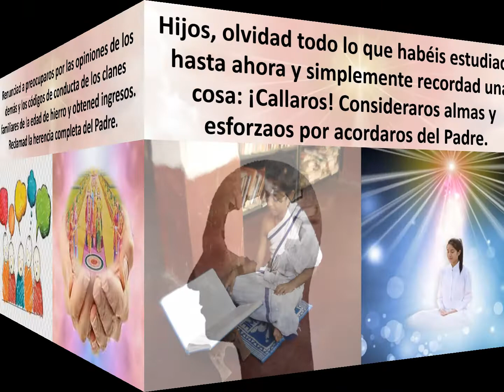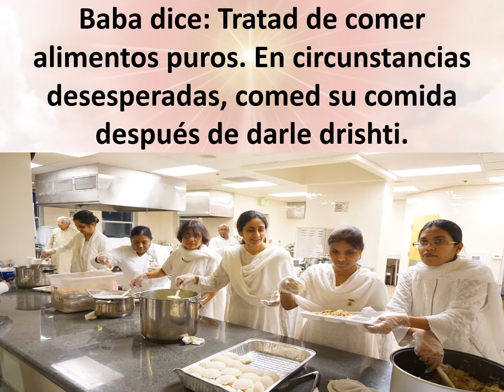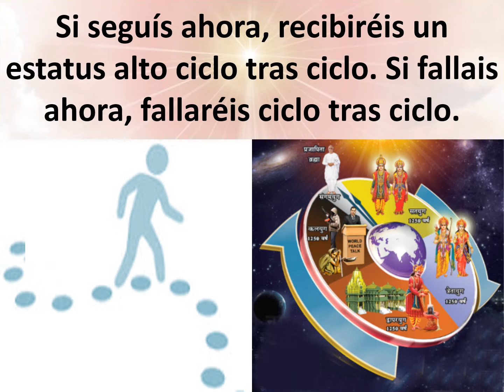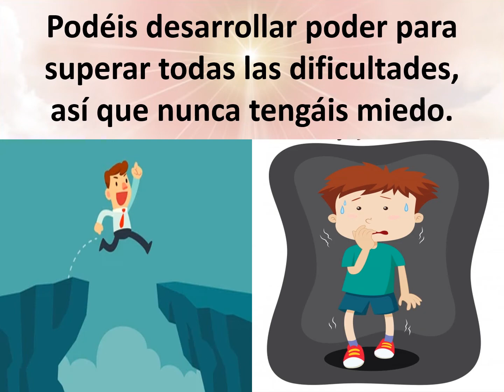Jewels Of Murli SPANISH 27-01-2022